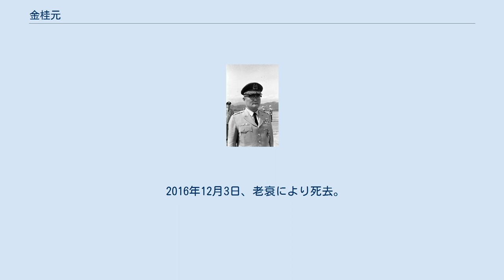金桂元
金 桂元（キム・ゲウォン、김계원、1923年6月28日 - 2016年12月3日）は、韓国の軍人、政治家、外交官。
朴正煕大統領が暗殺された1979年10月の10・26事件（朴正熙暗殺事件）の事件現場に居合わせ、事件の貴重な証言者となった。
 1923年6月28日、慶尚北道栄州に生まれる。
延禧専門学校（現・延世大学校）卒。
学徒出陣により日本軍少尉。
 1946年、軍事英語学校卒業（軍番10035番）、任少尉。
 1948年、第2連隊第1大隊長（少領）として勤務中だったが、日本軍で砲兵の経験があったことから、砲兵部隊創設に参加。
同年9月、第2砲兵訓練所長。
9月5日から約2か月間の基幹将校の教育を実施し、31人の教育修了者を輩出した。
同年10月、砲兵訓練所は解体され、野戦砲兵団（団長：張銀山少領）と砲兵学校が創設され、校長に就任。
 1949年1月1日、砲兵司令部に改編され、砲兵団長に就任。
同年6月20日、砲兵司令部が改編され、砲兵連隊（連隊長：申應均大領）副連隊長（中領）。
 1950年3月、申應均が実務教育団長として渡日したため、砲兵学校長兼砲兵監。
 1951年、陸軍砲兵司令官。
 1954年、第27師団長。
 1956年、情報局長。
 1958年、兵站監。
 1959年、情報参謀副長、任少将。
 1960年5月、陸軍大学総長。
10月、第3管区司令官。
 1961年、第5軍団長。
同年5月、忠清南北道戒厳事務所長。
 1962年、第6軍団長、任中将。
 1963年6月、陸軍参謀次長。
 1965年、第1軍司令官。
 1966年9月、陸軍参謀総長、任大将（～1969年8月）。
 1969年9月、予備役編入。
 1969年10月、韓国中央情報部長。
 1971年3月、駐中華民国大使（～1978年11月）。
 1978年、大統領秘書室長。
 1979年10月、朴正熙暗殺事件で共犯容疑をかけられ死刑を宣告されたが管轄官確認過程で無期懲役に減刑した後、大法院で刑が確定した。
 1982年、刑執行停止で釈放。
 1988年、特別赦免・復権で刑執行が免除され公民権回復。
 2016年12月3日、老衰により死去。
93歳没。